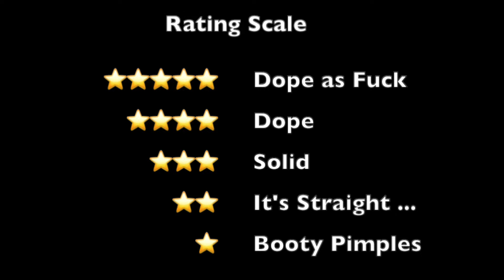Kingdom of the Planet of the Apes (2024) review